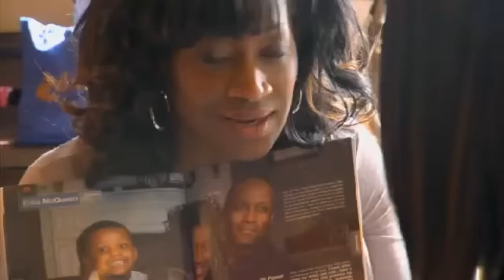Ardyss Business Opportunity Success Story: Get Inspired - Erika & John McQueen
with Ardyss Business & Lifestyle Testimonials - Dorothy "The GodMother" Cook Ardyss Platinum President. With 12 ways to earn money, Ardyss' business opportunity is a fantastic way to create wealth.

"Ardyss has changed our life! We were in debt, unsure of our financial future, overworked and underpaid when Ardyss entered our lives. Now we are living our dreams and helping others do the same. We now have our health, money and the time to enjoy it! The Ardyss Mission is Perfectly in line with our family values. Our family is truly what motivates us! Coming from single-family homes our prayers center around providing a stable, loving, healthy, Christ Centred home for our children". Erika & John McQueen Ardyss Platinum Presidents